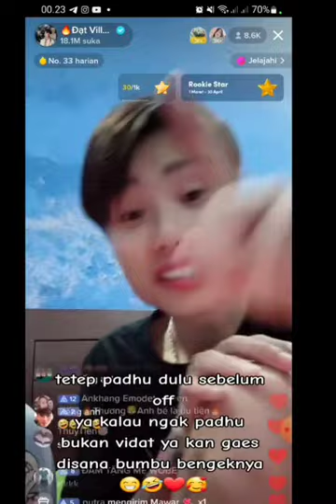dat villa vidhia gini aja bikin gemes!